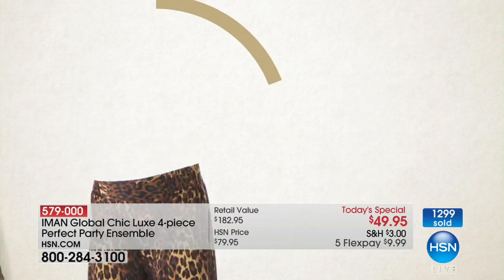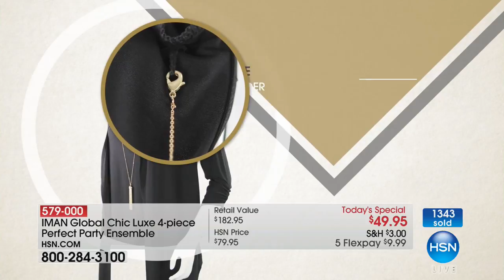HSN | IMAN Global Chic Fashions 11.10.2017 - 11 PM